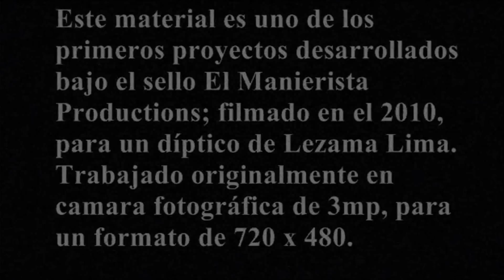Fragmentos e iman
Entrevista a un conjunto de escritores cubanos de Miami a propósito de su encuentro con la figura de José Lezama Lima. Partician Rolando Germán Santini, Rodrigo de la Luz, Joaquín Gálvez y Carlos Pimtado.